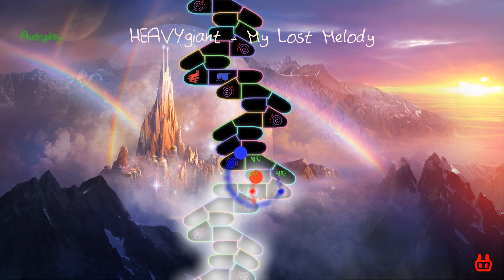[adofai custom] HEAVYgiant - My Lost Melody